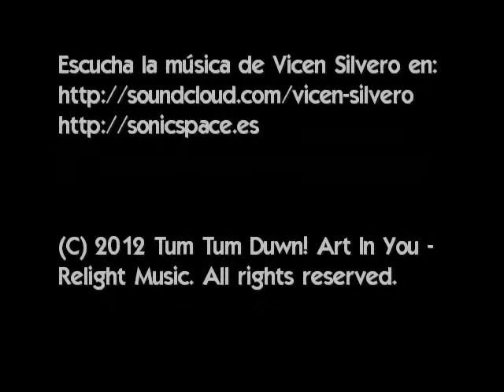Relight - Blue Dandy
Vídeo Art realizado por Vicen Silvero (Relight).